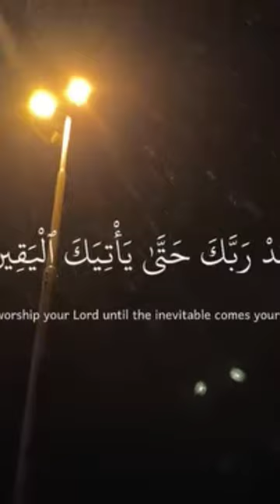الله محمد StarsEverywhere Wimbledon fashion photo